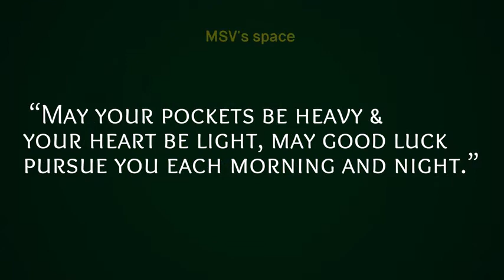Happy St. Patrick's Day || wishes status videos || MSV's space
37 more to go.

Video credits: 1intro

Starting from 1st October to 8th January, counting from 1 to 100 videos,
Introducing all festival & Special day wishes videos at one place @MSV's_space.

Like the video to increase the reach of our channel
comment on our videos to increase the engagement.

Thank you so much & have a good time as always!